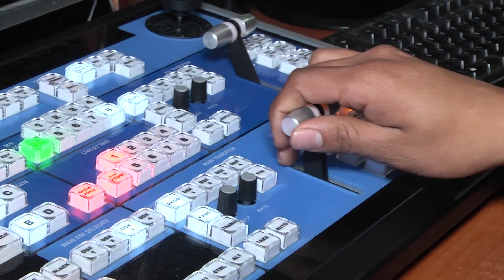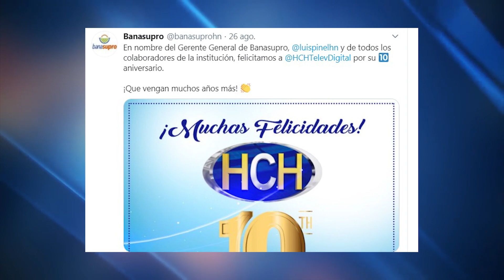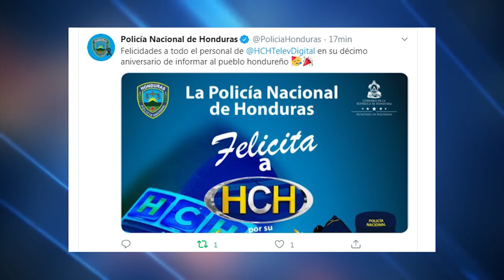HCH cumple 10 años al aire y se mantiene como referente de las noticias en Honduras